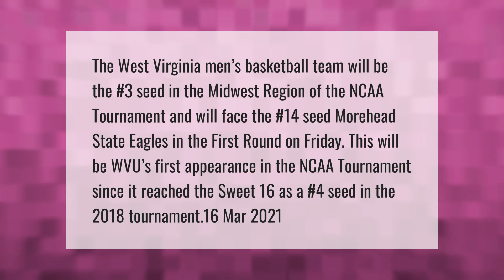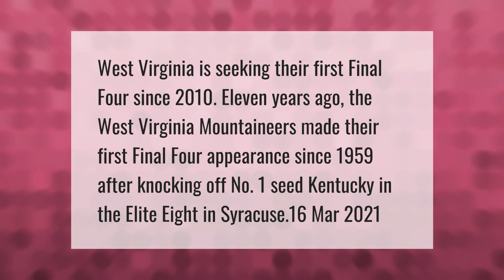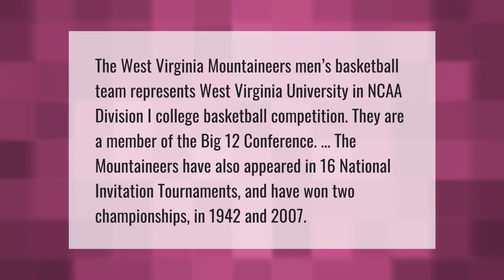What seed is West Virginia?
00:00 - What seed is West Virginia?
00:44 - Who does WVU play in the Big 12 tournament?
01:13 - What year did WVU go to the Final Four?
01:42 - Has West Virginia ever won a national championship in basketball?

Laura S. Harris (2021, April 26.) What seed is West Virginia?
    AskAbout.video/articles/What-seed-is-West-Virginia-239448